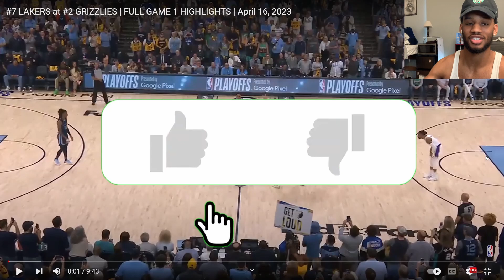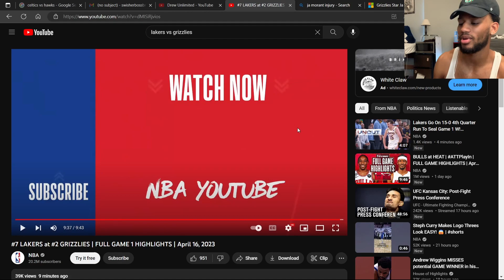ITS OVER FOR THE GRIZZLIES! #7 LAKERS VS #2 GRIZZLIES REACTION | GAME 1 HIGHLIGHTS | April 16, 2023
Grizzlies fans better be praying.
#7 LAKERS at #2 GRIZZLIES | FULL GAME 1 HIGHLIGHTS | April 16, 2023 REACTION

More Content OTW! ROAD TO 2K!

GRIZZLIES VS LAKERS REACTION PLAYOFFS GAME 1 GRIZZLIES VS LAKERS HIGHLIGHTS REACTION GRIZZLIES VS LAKERS REACTION PLAYOFFS GAME 1 GRIZZLIES VS LAKERS HIGHLIGHTS REACTION GRIZZLIES VS LAKERS REACTION PLAYOFFS GAME 1 GRIZZLIES VS LAKERS HIGHLIGHTS REACTION